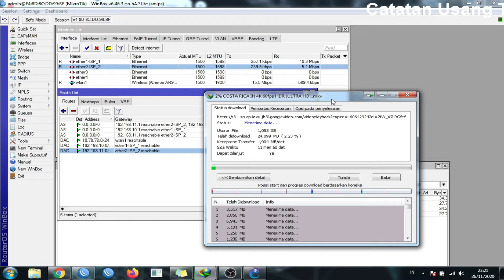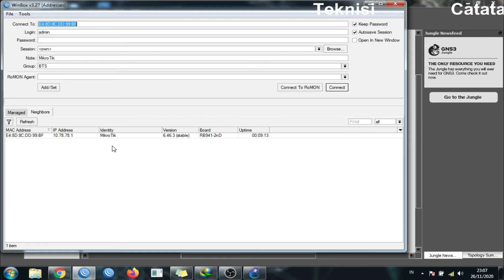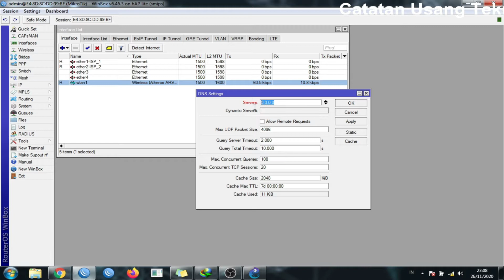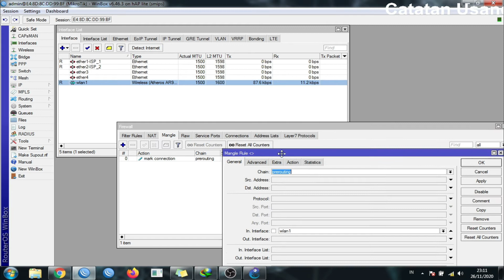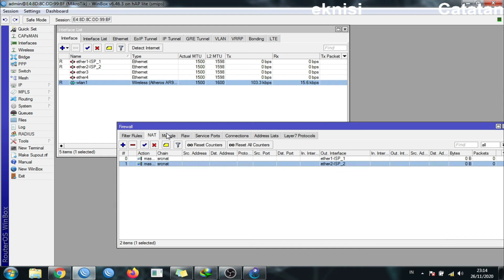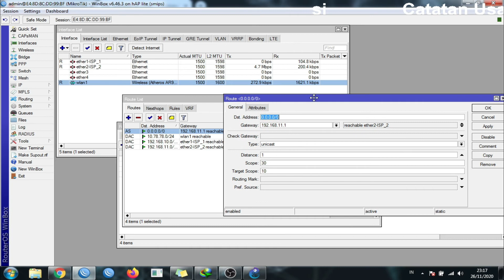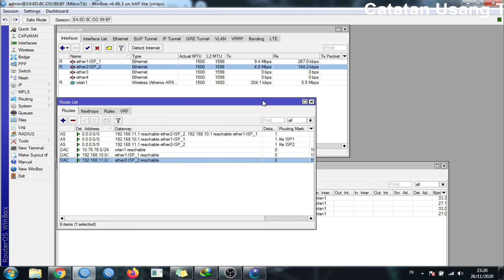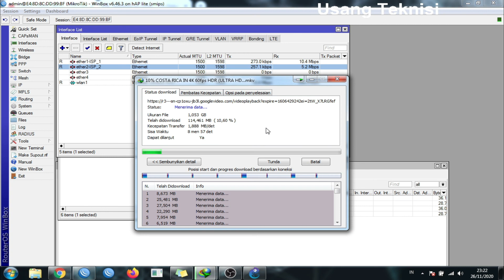Cara Setting Load Balancing Mikrotik 2 ISP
Pada video kali ini saya akan mencoba menggabungkan jalur koneksi internet menjadi satu atau yang biasa disebut seting load balance 2 isp, load balancing mikrotik 2 isp ini menggunakan metode load balance pcc. Pada umumnya load balance di mikrotik ini di trapkan ketika kita mempunyai 2 ling network atau lebih, bertujuan untuk membagi beban tarffic data melalui 2 ling atau lebih dan di sebarkan secara seimbang atau rata.
Semoga cara seting load balance mikrotik 2 isp, atau menambah kecepatan internet ini bisa membatu teman teman semuanya, dan semoga apa yang saya sampaikan di video ini bisa mudah dipahami.